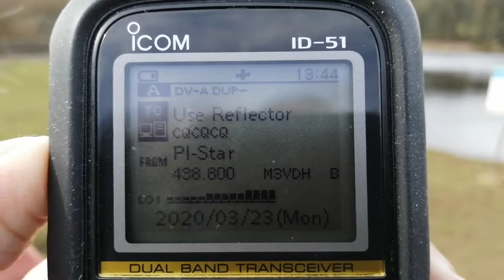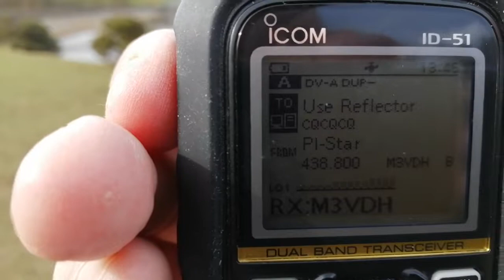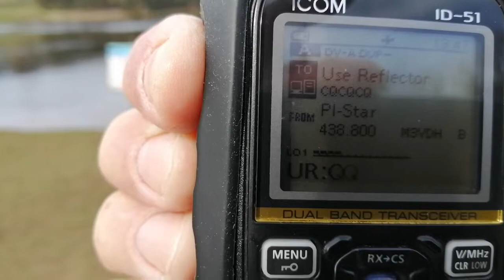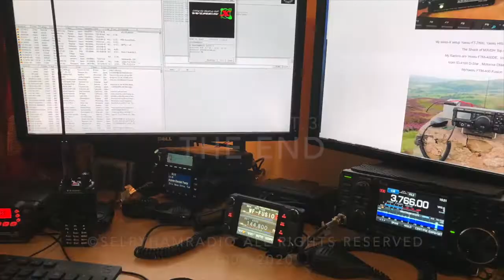SharkRF openSpot 3 in action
Quick look at the openSpot 3 in action